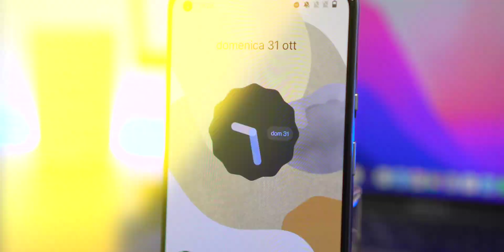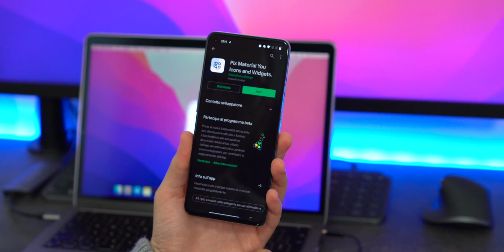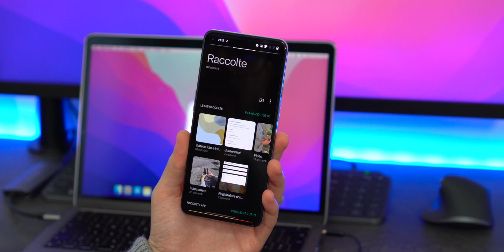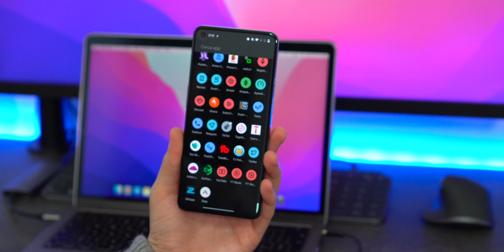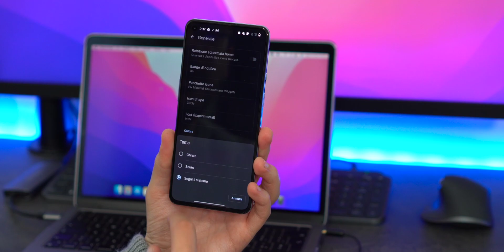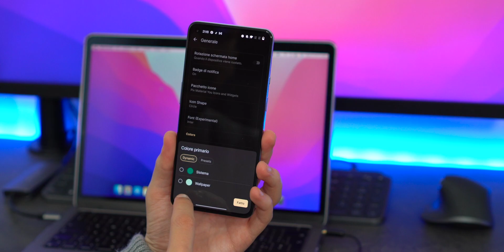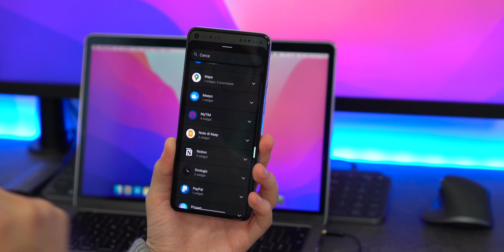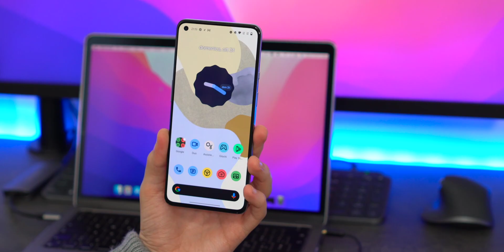Android 12 e Material You per TUTTI! HOMESCREEN - Teeech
Ciao ragazzi, bentoranti su Teeech! Sono Luca Crocco e oggi voglio portarvi un video sulla personalizzazione Android. Per questa Homescreen Android ho deciso di portarvi un Android Setup che vi consente di replicare l'esperienza d'utilizzo di Android 12 e del Material You. Spero vi piaccia!